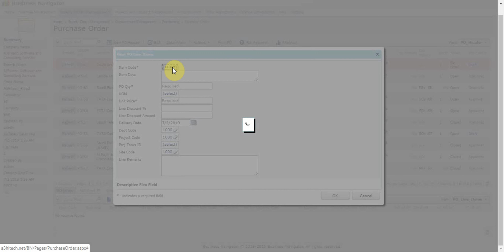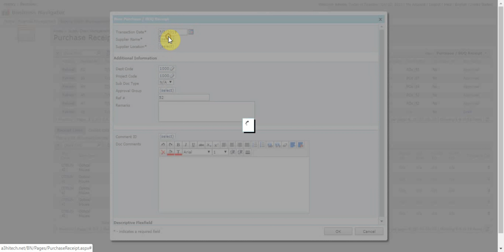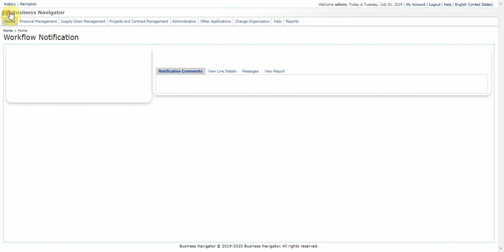Purchase Order to Purchase Receipt